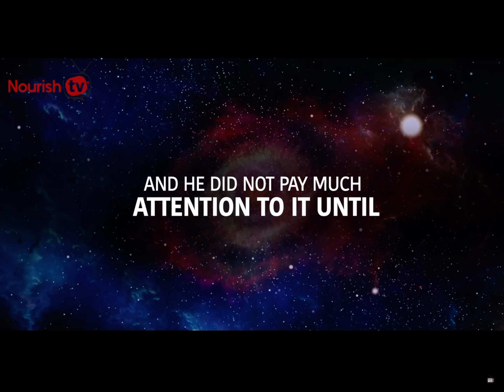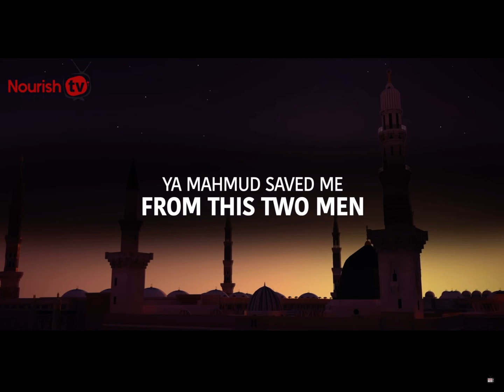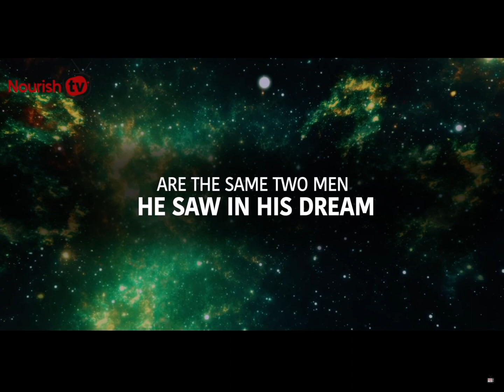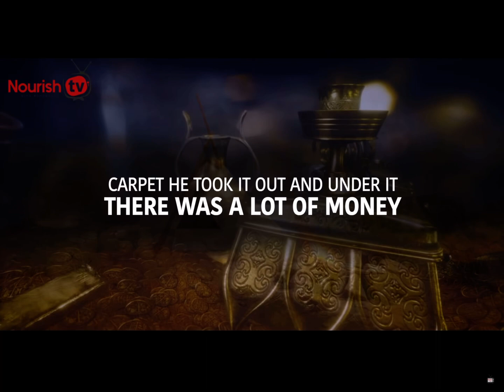Story of the body Rasul